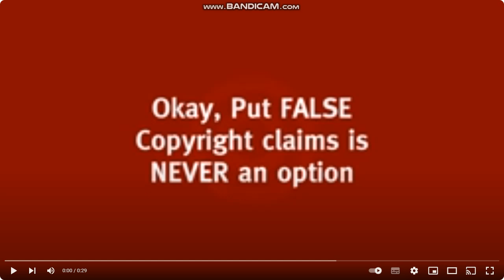POE-ED AND PDL-ED! False Copyright clams advertisement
for @GrupoKevenMeetGreet2025